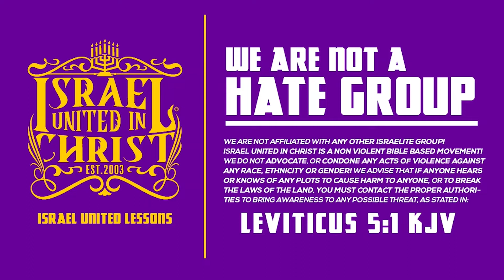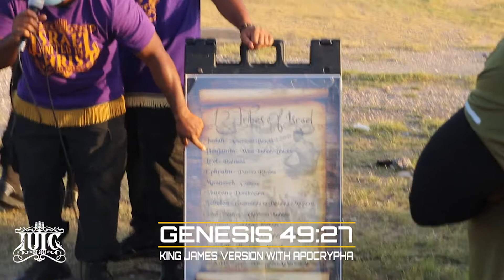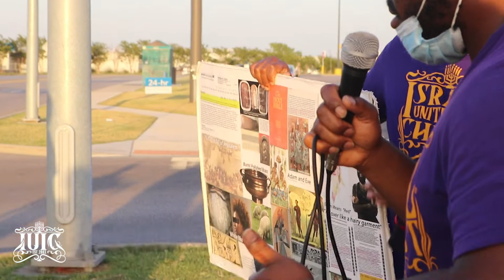IUIC || THE WHITE MAN DID NOT WRITE THE BIBLE!